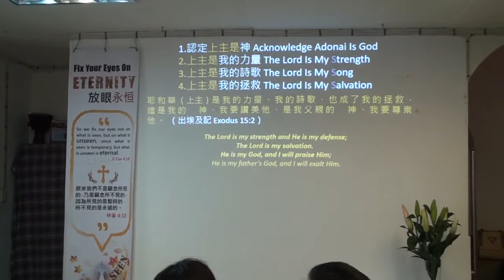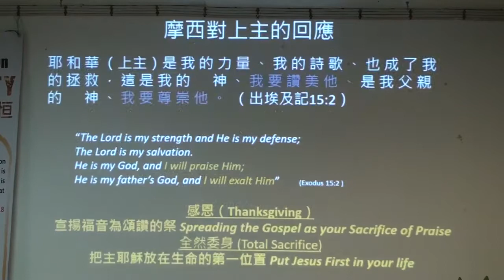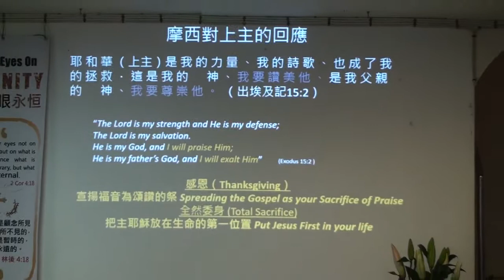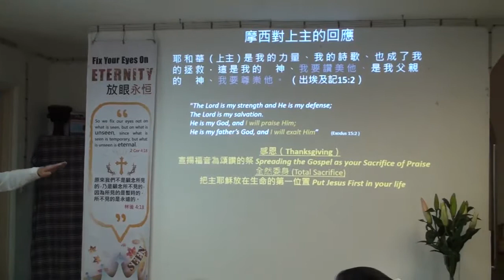(2018-06-17) Sermon on Extraordinary Time, Extraordinary God (2/2)非常時期,非常的神 (2/2)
Sermon on Extraordinary Time, Extraordinary God (2/2) at Fairview Park Christian Church Yuen Long Hong Kong 香港元朗錦繡花園基督教會講道 - 非常時期,非常的神 (2/2)